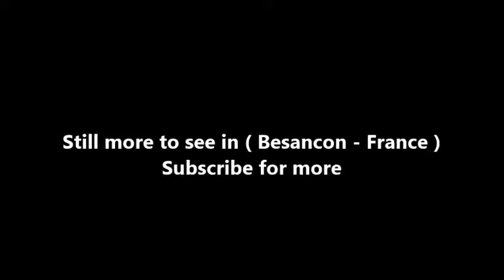Places to see in ( Besancon - France ) Fort de Bregille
The strong Bregille or strong Bregille ( strong Morand following the decree Baker 1887), is a military fortification located at 446 meters above sea level on top of the hill Bregille to Besancon . Built from 1820 to 1832 , this fort occupies a strategic site in the district of Bregille overlooking and protecting, with Fort Beauregard , the old city of Besançon previously vulnerable. It replaces a military earthwork established at the end of the xviii th  century, and considered obsolete in particular because of its capture by the enemy in 1814.

Almost unused militarily from its creation to today, except on one occasion during the Second World War , the building now houses an animal pound for the SPA and for the municipal police. Although access to the Bregille fort is strictly forbidden to visitors, its surroundings remain a privileged place of walk for the bisontins in search of greenery and a broad panorama on the capital of Franche-Comté.

At the end of the xix th  century , the French government reorganizes the border fortifications to effectively respond to a possible new war with Germany. The revanchism appearing at this time. The defensive system of Besançon had hardly changed since Vauban had endowed the city with its imposing citadel and towers and an enclosure, while the need for a real network of forts seemed more and more indispensable. Indeed, after the French campaign of 1814, and despite the victorious defense of the city, many engineers had pointed to the fact that the capital of Franche Comté was vulnerable because of sites such as Mount Brégille or Chaudanne Hill which did not have effective infrastructures worthy of the name. Therefore strong there were built during the first half of the xix th  century.

The Mont de Bregille site occupies a strategic military position since the beginning of the modern era , because this height largely dominates the historic city and even the Saint-Etienne hill on which the citadel of Besançon was built from 1668. Si hill Bregille was occupied by the enemy, so she could be a real danger to Besancon, especially because of the artillery in the xvii th  century had a range of about 600m.

The fort is built on top of the Bregille hill, from 1820 to 1832. The structure is built during a period of technical transition , based on the solid experience of Vauban, but where one must also take into account military technical progress. This can be seen from the following elements: the examination of the plan reveals the maintenance of the bastioned route, while keeping narrower ditches and simplified

( Besancon - France ) is well know as a tourist destination because of the variety of places you can enjoy while you are visiting Besancon . Through a series of videos we will try to show you recommended places to visit in Besancon - France